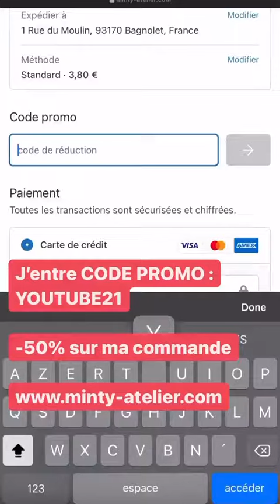JELENA - 21 Aout 2021